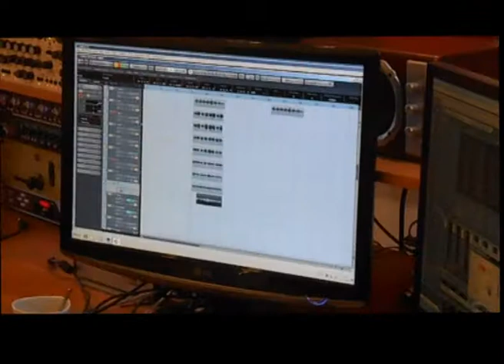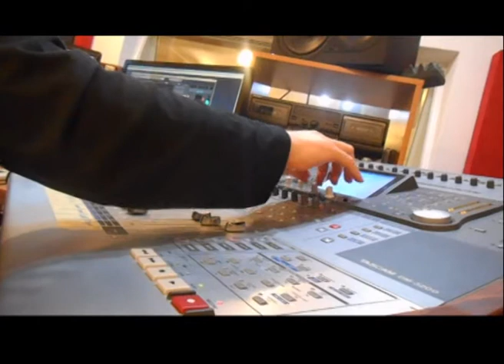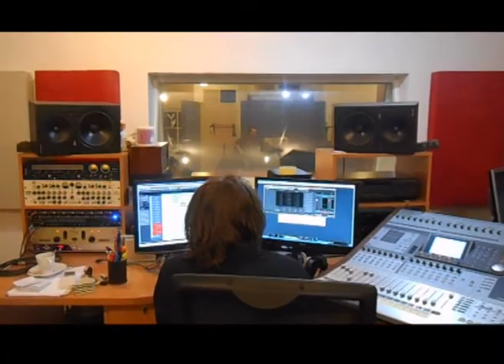Nahrávanie nového albumu Kabaret život Egona Dusta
Krátky dokument z nahrávania nového CD Egona Dusta, ktoré vyjde počas jari 2014

Egon Dust is Slovak cabaret rock singer/performer, composer and songwritter, best known for his theatralical rock performances with his guest band.

Video, strih: L. Perný
Hudba: Egon Dust & his Kabaret život band
Hrajú: Egon Dust, Peter Šima, Ladislav Fűry, Peťka Cagalová, Júlia Džulli Vlčková